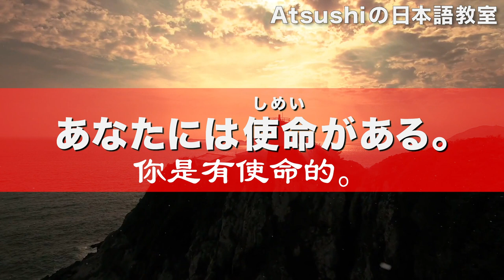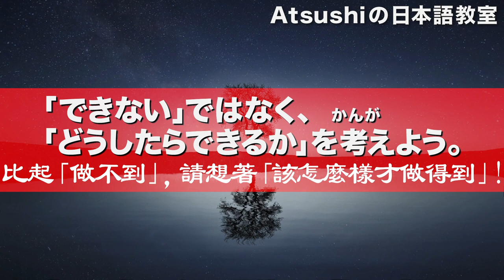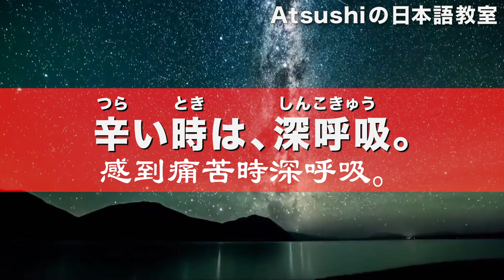激勵提升的日文例句/モチベーションアップの日本語例文【REM STUDY體驗版】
REM STUDY-瑞士式語言學習系統-